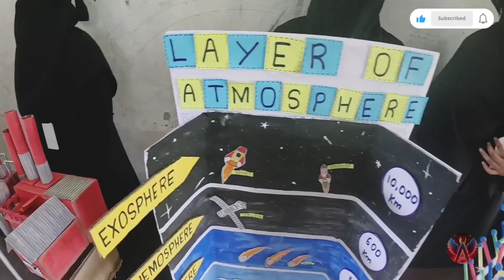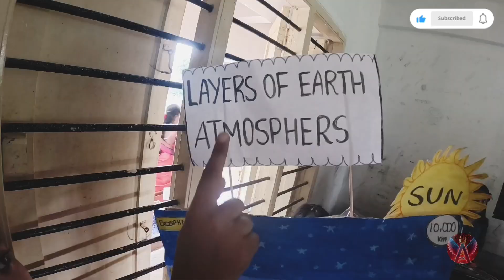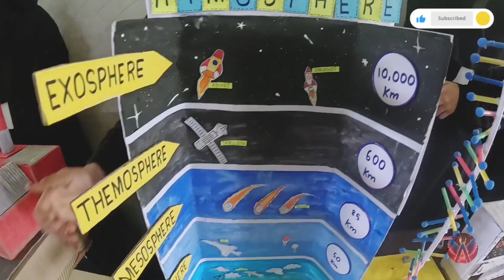💥AL HIDAYA & BRILLIANT SCHOOL | SCIENCE EXPO | ARASARKULAM | மாணவ மாணவியரின் திறமையான படைப்பாற்றல் 🔥